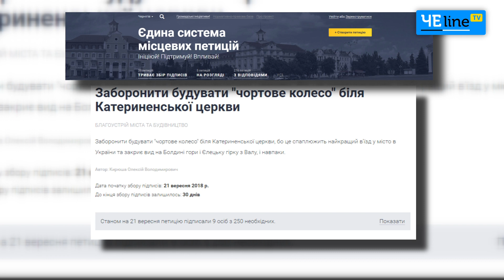«Чертово колесо» возле Катерининки: черниговцы просят мэра не воплощать его мечту об аттракционе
Колесо обозрения возле Екатерининской церкви хочет построить мэр Владислав Атрошенко. Накануне Дня города он поделился этой мечтой с журналистам одного из телеканалов города.